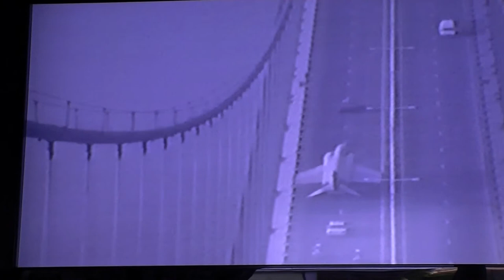humber bridge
what did it cost?